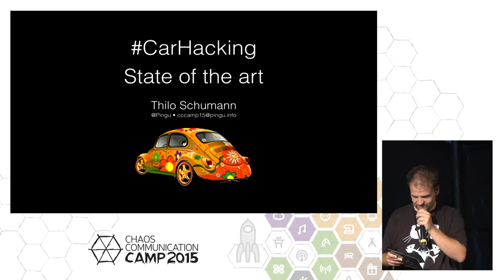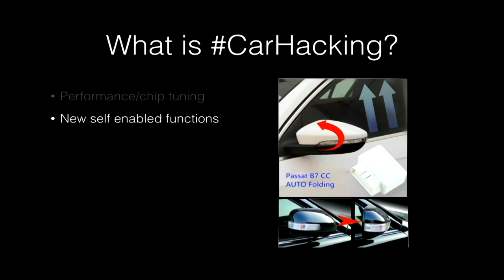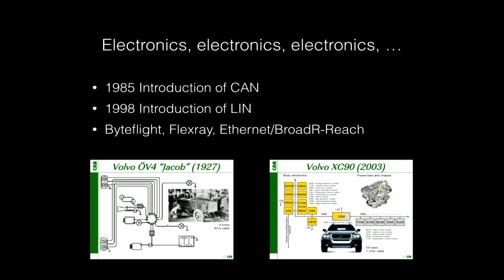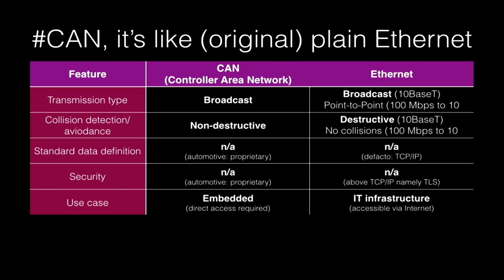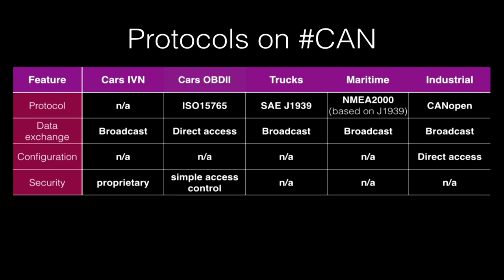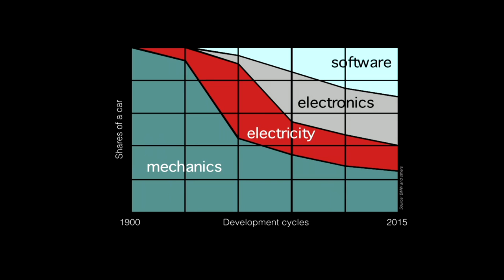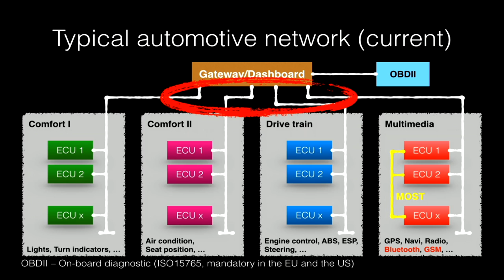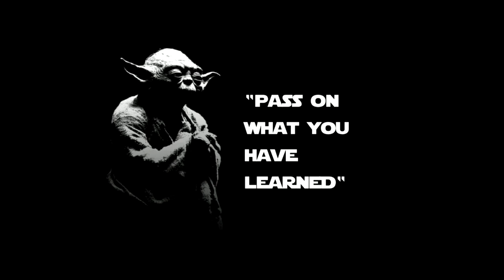Thilo Schumann: Carhacking – state of the art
This lecture will give an introduction into car hacking by explaining the structure and the different protocols of a modern car. The different attack vectors and their relevance will be given. It is intended as a summary and will set things into perspective.

Thilo Schumann